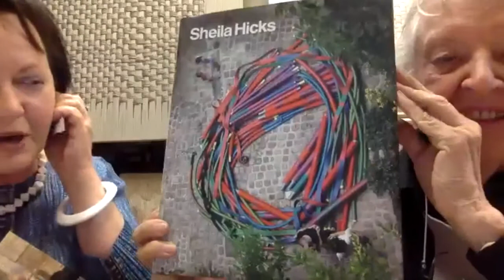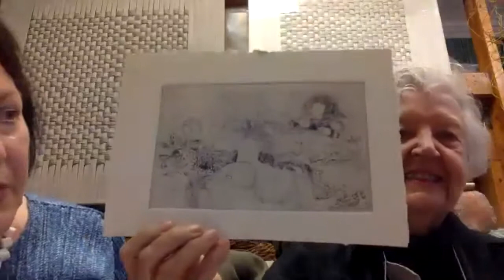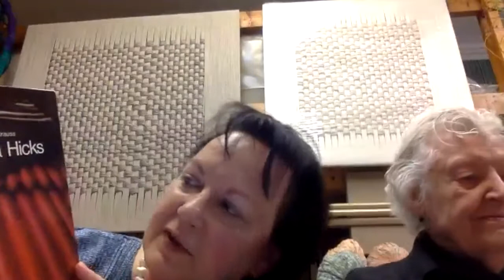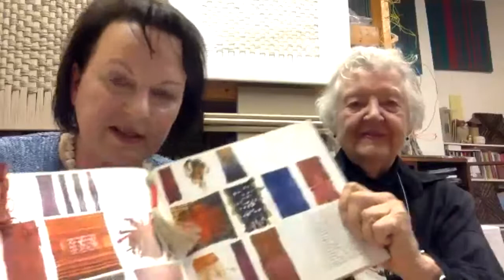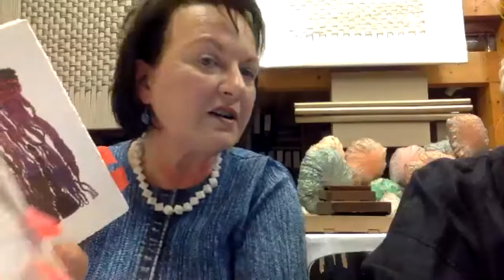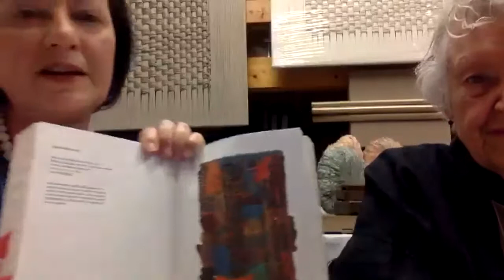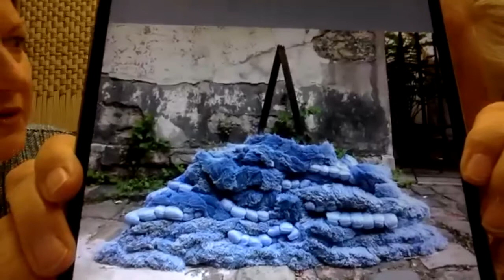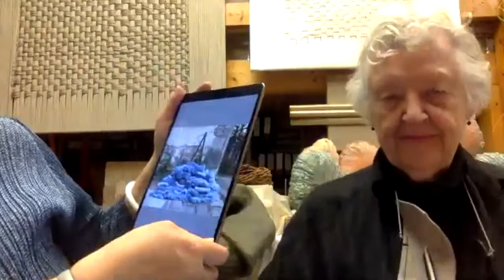AICA-UK: Conversation between artist Sheila Hicks and art historian Sarah Wilson 15 July 2020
American artist Sheila Hicks talks in her Paris studio with art historian Sarah Wilson about her career and work.
The recording is one of a series of conversations with artists undertaken by AICA-UK, an association of art critics and art writers.